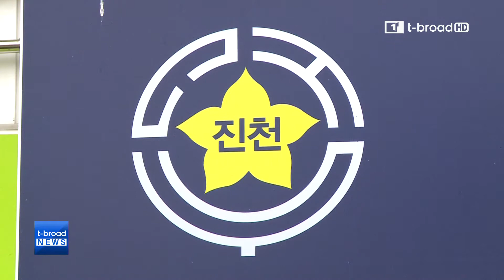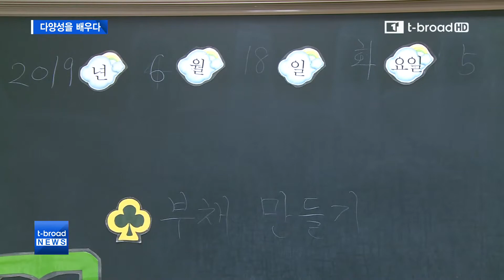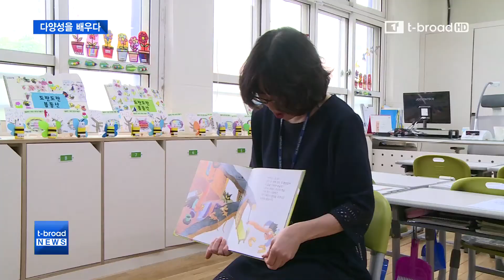[대구][연속기획-교실 리노베이션] 다양한 공간에서 다양성을 배우다 '진천초'/티브로드 대구방송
티브로드 연속기획, 교실 리노베이션 시간. 오늘은 공간의 다양성을 통해 미래사회에 필요한 다양성을 길러주고 있는 대구진천초등학교로 갑니다.